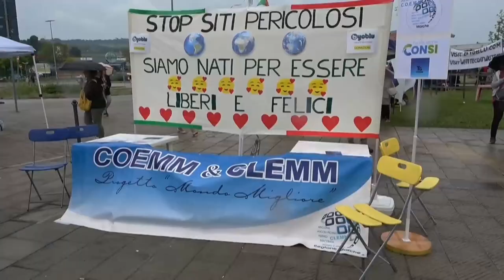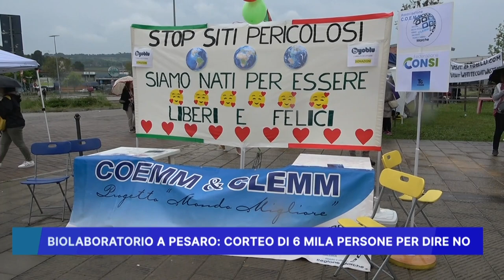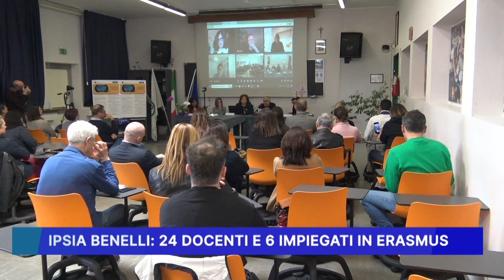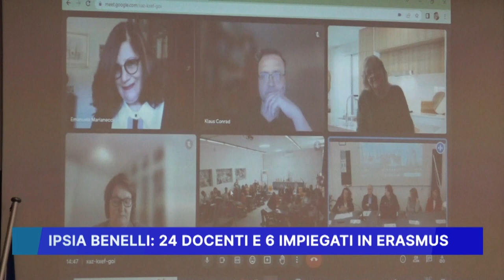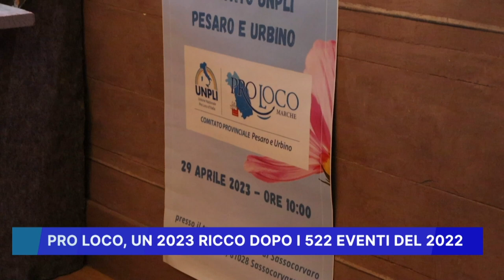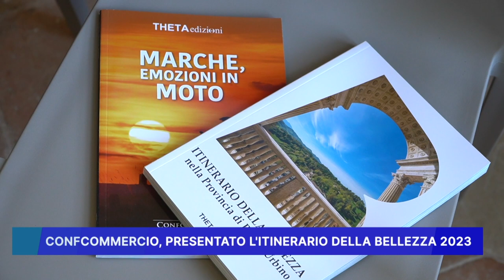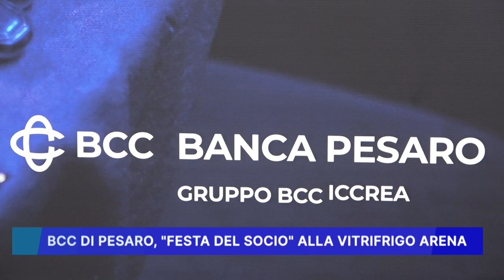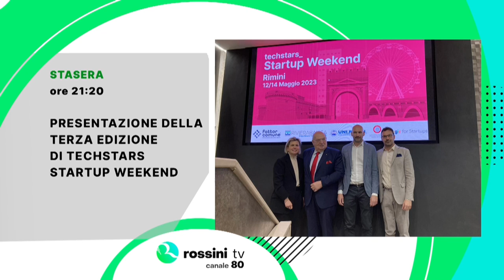ROSSINI NEWS 2 MAGGIO 2023